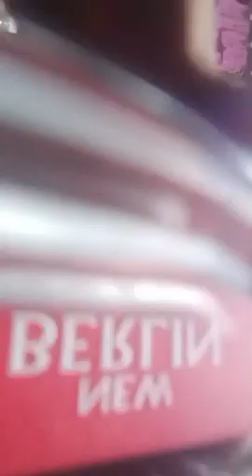NEW DAYUNDAY NILA DATUALI MELIYA AND SANGGUKO